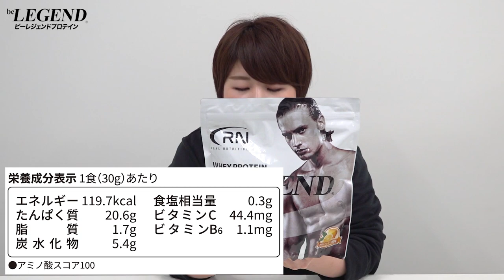【Amazon限定ブランド】Real Nutrition ビーレジェンド カモン！レモン風味をレビュー【ビーレジェンド プロテイン】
【Amazon限定ブランド】Real Nutrition ビーレジェンド ホエイプロテイン カモン！レモン風味
■購入はコチラ ⇒